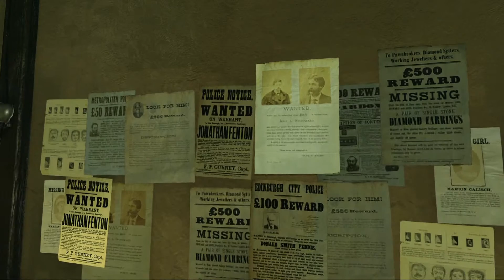Sherlock Holmes: Crimes & Punishments. Let´s Play. 1080p. Parte 2.